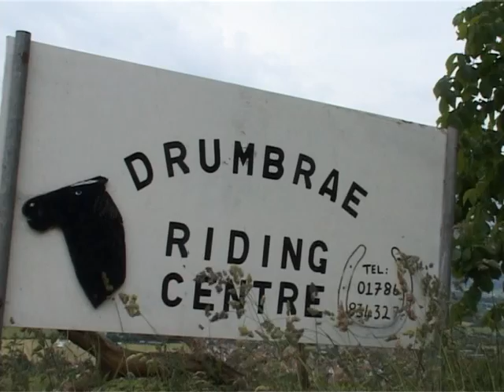The Drumbrae Riding Centre Bridge of Allan in Stirling from Stirlingonvideo.co.uk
The Courtyard is a luxury self catering accommodation apartment with 4 bedrooms, 2 bathrooms, 2 off The Drumbrae Riding Centre is located in upper Bridge of Allan, a couple of miles from Stirling, with outstanding panoramic views over the area. Our staff are on hand to provide excellent qualified tuition for riders of all ages and abilities.

The pictureque countryside on the farm is ideal for trekking and hacking with magnificent panoramic scenery. There is also an indoor tuition arena where riders can improve their skills in a safe environment.

Drumbrae Riding Centre is a BHS approved centre with 38 horses and ponies catering for beginners to advanced level.

All horses are well schooled for Indoor and outdoor activities for everyone to enjoy. We also have a junior Quad bike area, as well as larger quads to explore the surrounding countryside.

So come and try out the Drumbrae Riding Centre in 1500 acres of excellent hacking ground, grassland and heather in Central Scotland.

Travel Directions: A9 from Stirling to Bridge of Allan. After Stirling University, take the 1st road on the right. 1st right again up the steep hill, and take the left fork at the top.